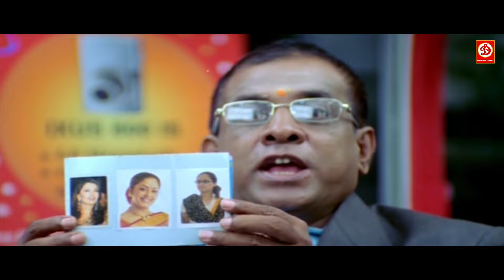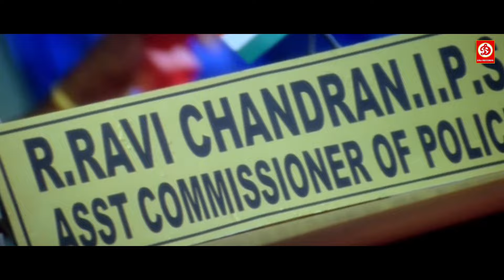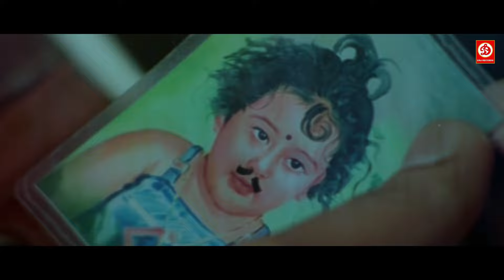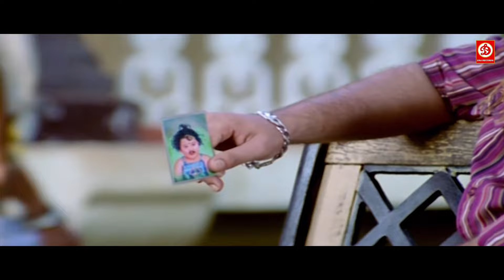Mr Badmash | New Released Hindi Dubbed Full Action Movie | Uday Kiran, Divya | South Love Story Film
Movie: MR. BADMASH
Starring : Uday Kiran, Divya, Brahmanandam, Mumaith Khan, Nizhalgal Ravi, Sathyaraj, Vijayan, Riyaz Khan, Raghubabu, Shakeela & others
Director : Raj Kapoor
Producer : Preeti - Prakash
Label : DRJ Records